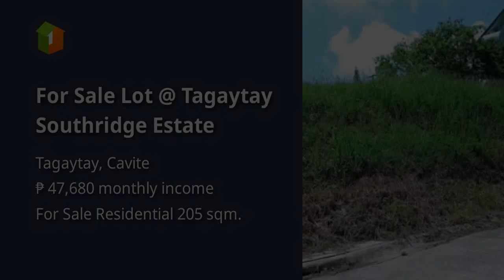For Sale Lot @ Tagaytay Southridge Estate